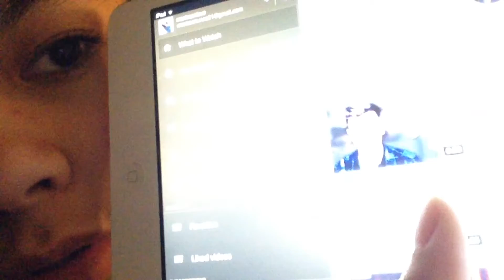Vlogmas Day 8: SNOWING!!❄️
Hey Everybody!

Today in this vlog I had school and it snowed! It snowed for the first time this time of year! But it melted by the next night because it rained. I also showed my reaction to Connor Franta's new video! I will always support and love Connor no matter what. He will always be the same Connor to me.
Moreover, I hope you enjoyed this vlog! Thank you all so much for watching! Bye!
-Marissa

MY LINKS!!!